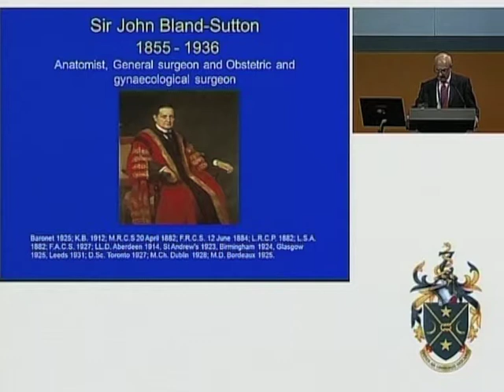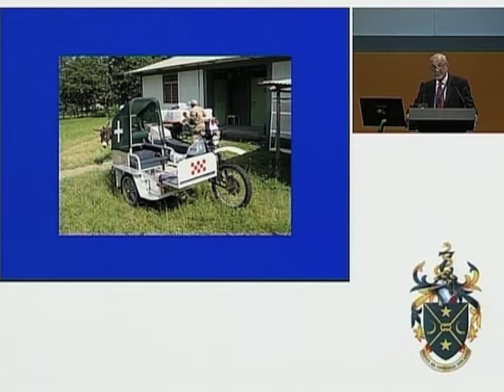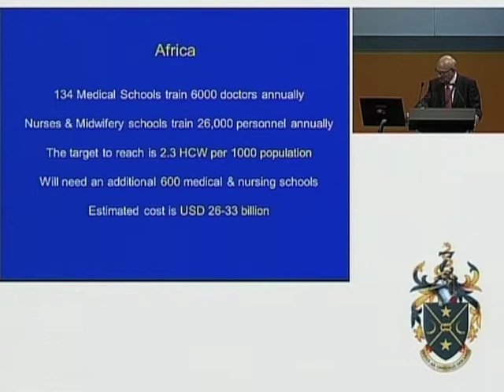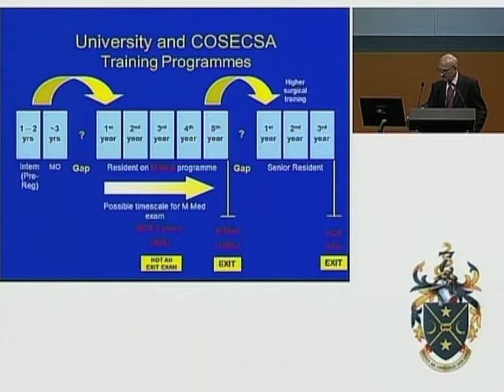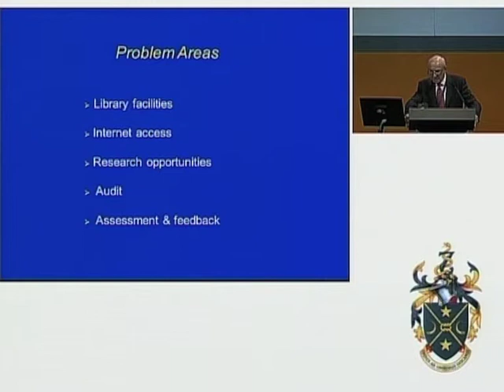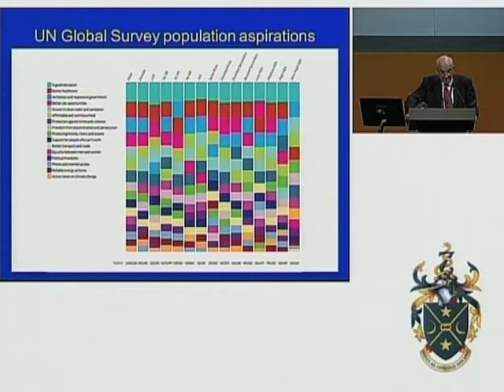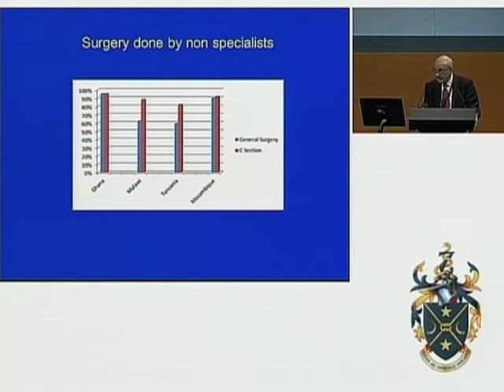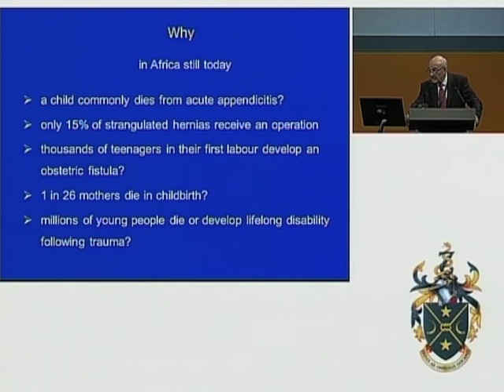T1A - The need for Developing surgical education in low and middle income countries.